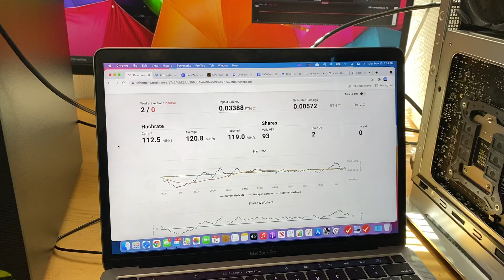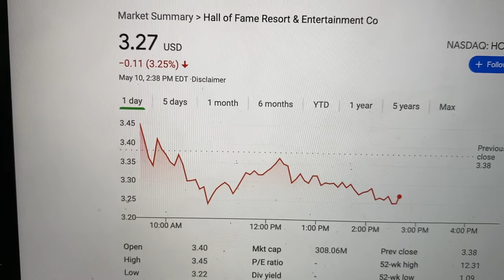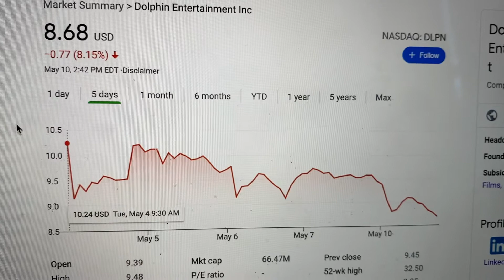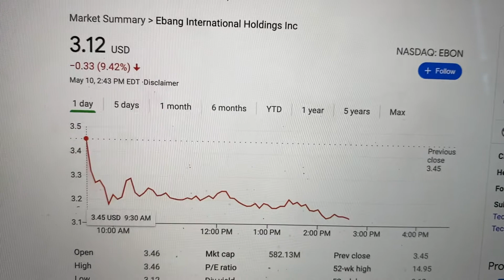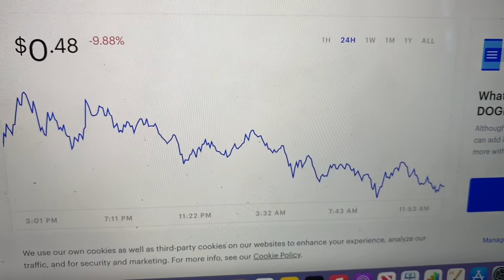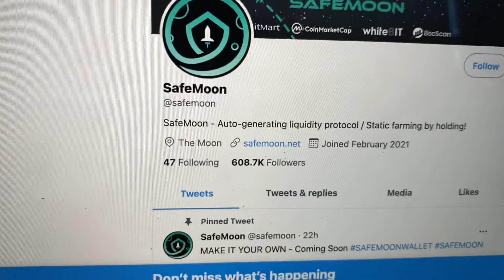HOFV EBON DLPN Dogecoin. These are all TANKING!!!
Why are all these stocks, which count amongst the most popular with retail investors losing their value?
Is the bull market coming to an end? And will Dogecoin recover from the massive sell off that occurred over the weekend?
Let us know you thoughts in the comments sections below.